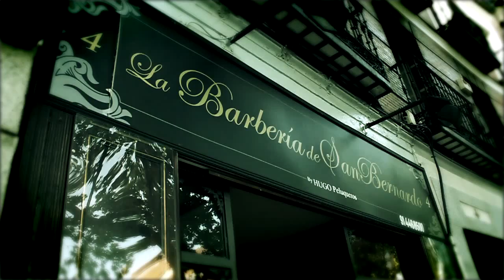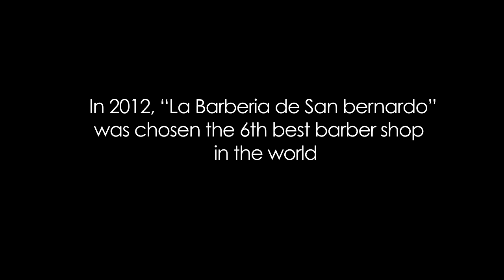100 Years Corner | Diners Club International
La Barberia de San Bernardo in Spain has stood the test of time and is lauded the 6th best barbershop in the world. The century old barbershop is a true hidden gem that offers history with a haircut. Diners Club International® challenged filmmakers to share stories about hidden gems from around the world.

Watch as the 4th place winner of the MOFILM (@MOFILMugc) Beijing 2013 Video Contest, director German Mairen (@germanmairen), takes us on a historical journey.

For more information on Diners Club International, or to join the club,